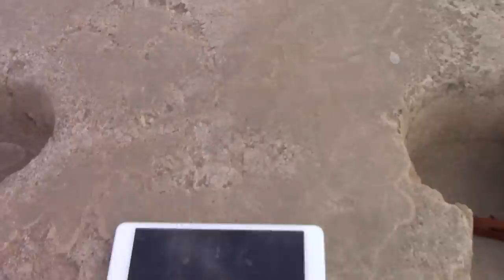Lost Ancient Technology: Drill Holes And Saw Marks In Ancient Egypt